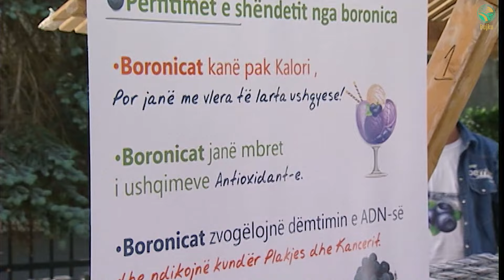BUJKU – Investoj 30 mije euro ne 3 hektare me boronice, tash i kënaqur me tregun dhe fitimet.